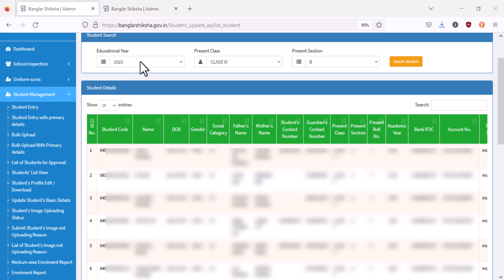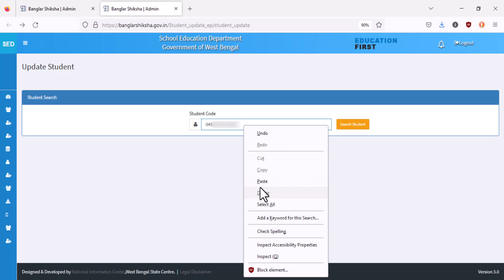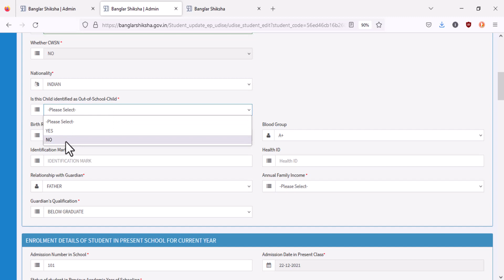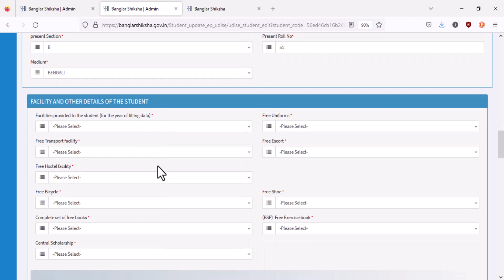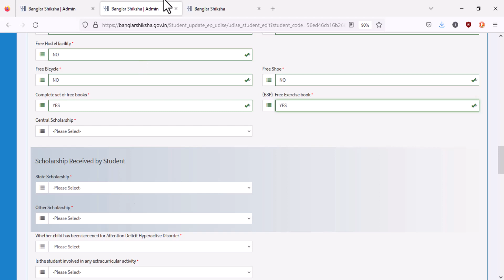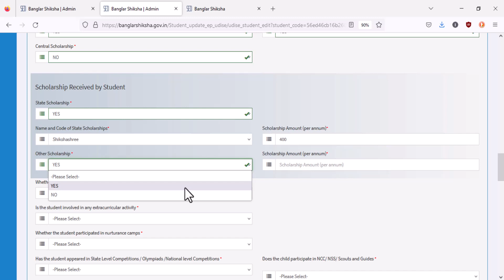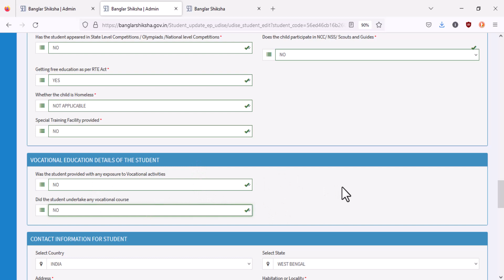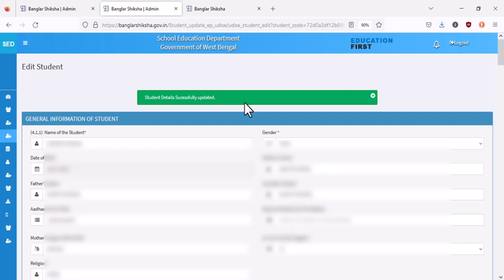UDISE এর জন্য বাংলারশিক্ষা পোর্টালে প্রত্যেক ছাত্রদের ডেটা আপডেট করতে হবে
UDISE এর জন্য বাংলারশিক্ষা পোর্টালে প্রত্যেক ছাত্রদের ডেটা আপডেট করতে হবে প্রাথমিক ও উচ্চমাধ্যমিকের প্রত্যেকটি বিদ্যালয়কে করতে হবে।
How  to Students Promotion / Detention done in banglarshiksha CP portal
বাংলার শিক্ষা পোর্টালে  প্রমোশন ডিটেনশন  ঃ How  to Students Promotion / Detention done in banglarshiksha CP portal

key : BanglarShiksha student promotion detention